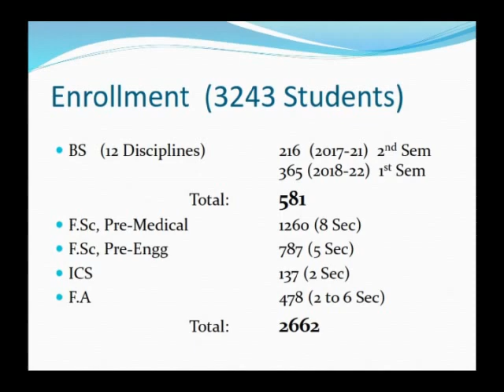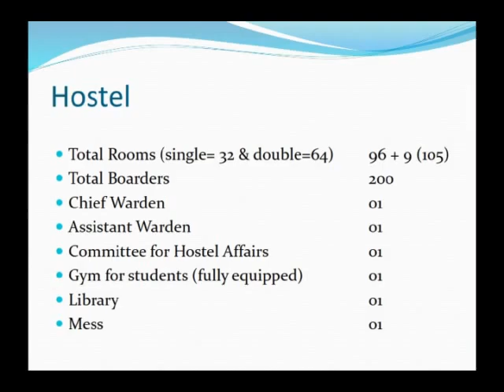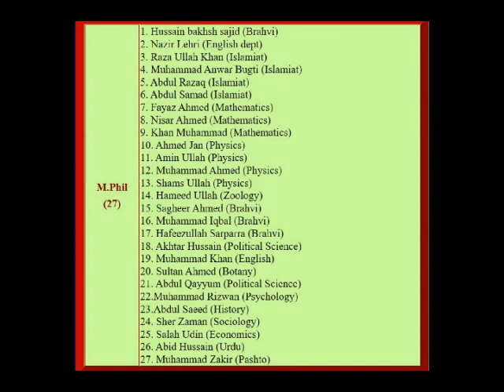Govt. Post Graduate College Quetta Excellence in Providing Education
Promoting Education Standards